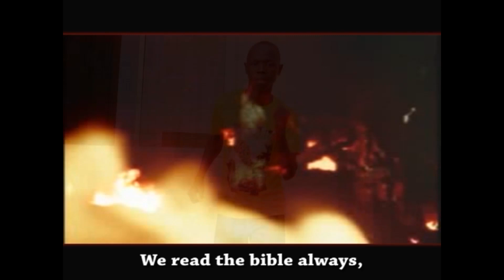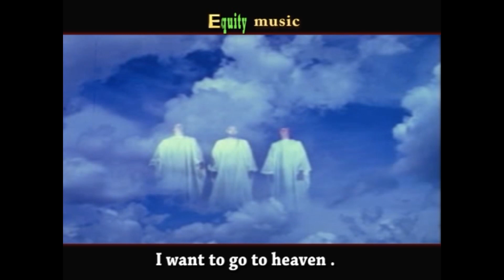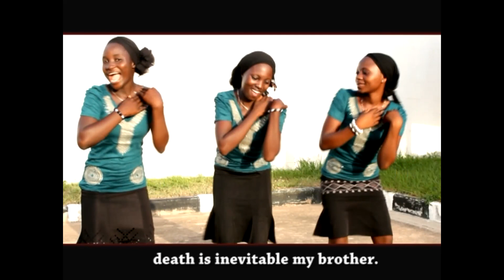_#SAI_KA_SA_MANI_ALBARKA SHOT BY EZEKIEL 08065685565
This is the Official VEVO Channel for Creative Recordz Music Studio

Audio and video production... Live band Entertainment Comedy and lot more promotion. 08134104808